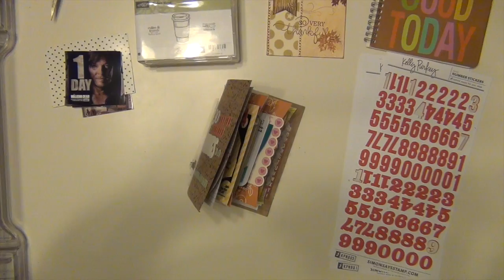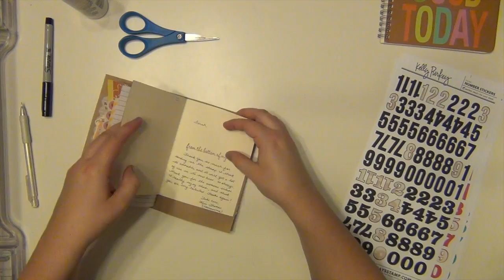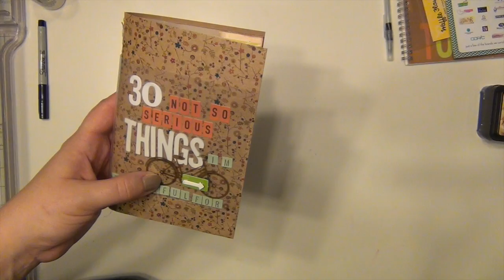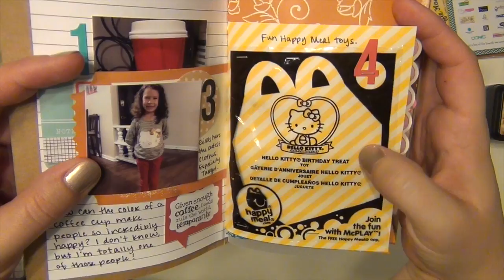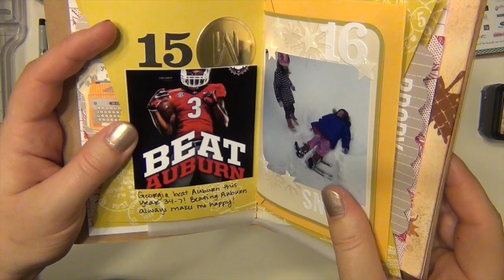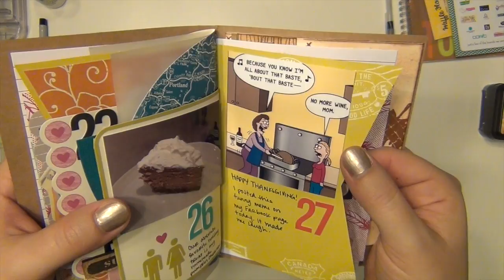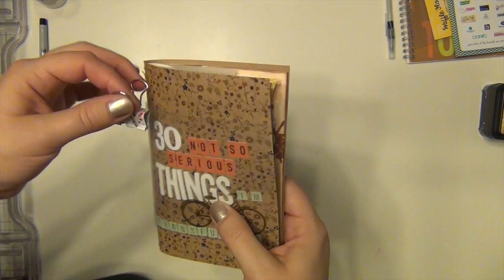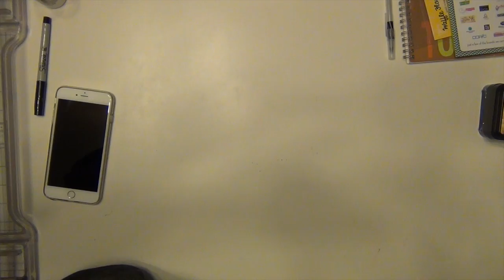Thankful Mini: Final Album and GIVEAWAY!